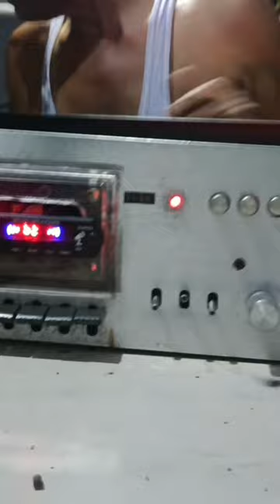old ahuja 4040s cassette recorder and bluetooth player music tasting repairing ✅ FOR SALE 7742853435